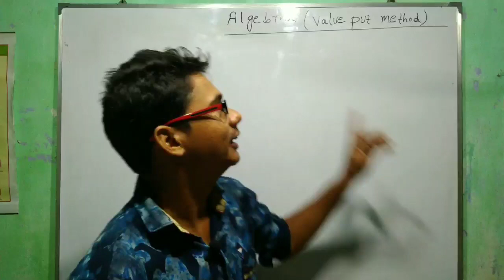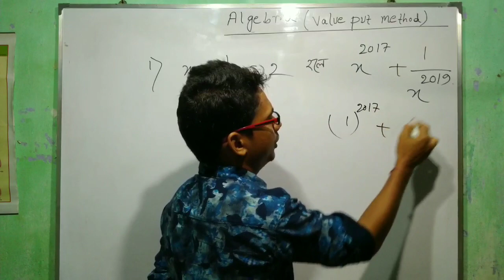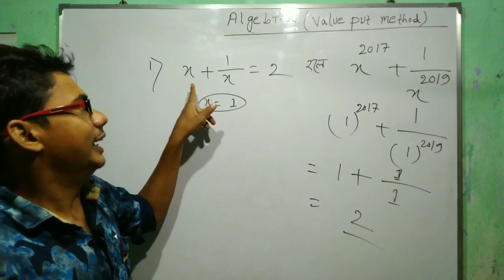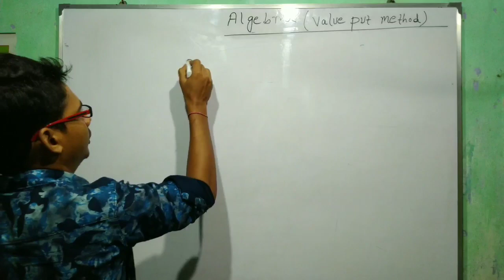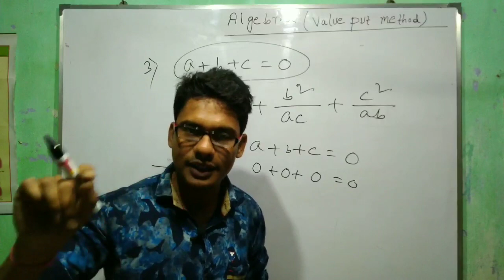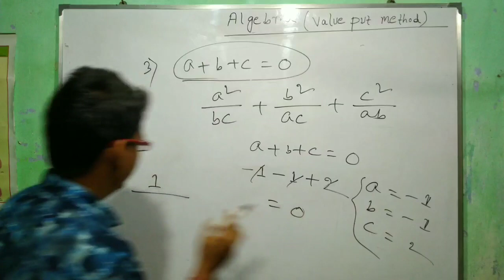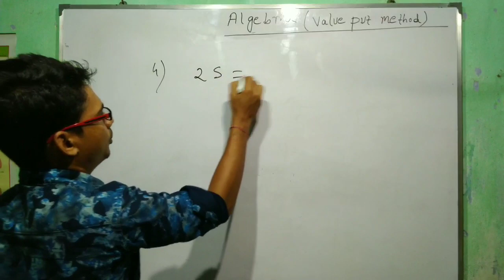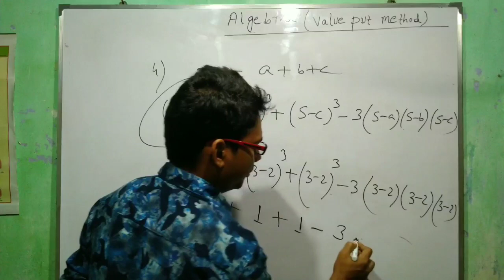Algebra short tricks (Value Put Method) || Simplification in Bengali